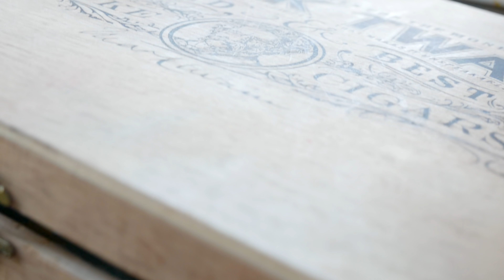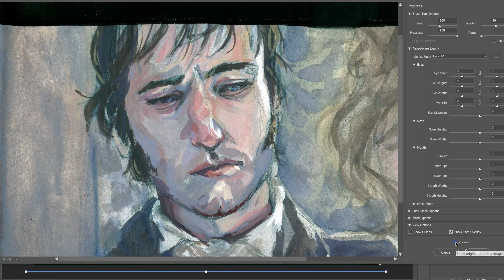Gouache Sketchbook Painting with My Favorite Movies!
MATERIALS*
M Graham Gouache
- Titanium White
- Azo Yellow
- Naphthol Red
- Quinacridone Rose
- Cobalt Blue
- Burnt Umber

This link will also give you one free month of Premium membership, if you're new!

(See the things I'm interested in currently. You might enjoy them for yourself, or it's a good way to gift something to me if you've ever wanted to do that. Please don't feel obligated to do that, however. ♥)

Painting a screenshot of Pride and Prejudice (2005) using gouache in my Etchr Lab Everday Hot Press Sketchbook.